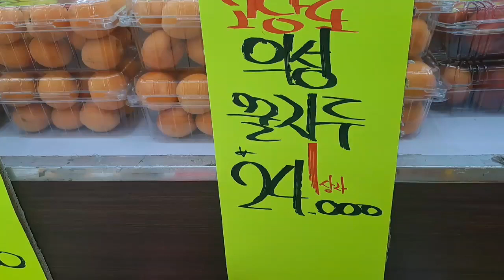과일삼촌의 여름과일 시세 가이드: 배, 사과, 감귤, 블루베리, 수박, 참외, 포도, 키위, 망고 특집!!